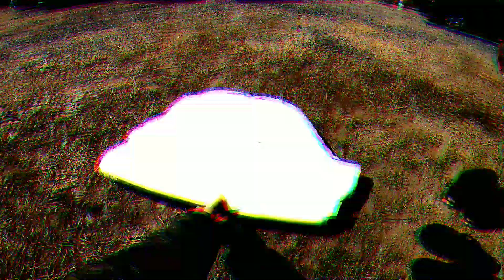【サーフィン系YouTuber"FLYBOY" Short Clip VLOG】サーフィン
今回はショートクリップ動画。中級者サーファー向けイメトレ水中映像をアップロード‼️
一人でも多くのサーファーの活力になればと思って作っています🎵